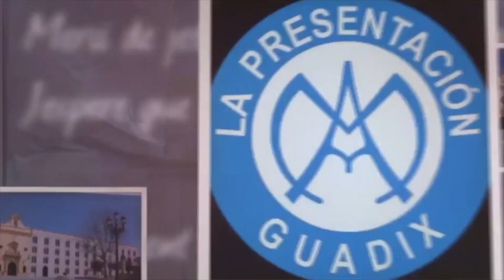✳️ EXPERIMENTO ESCOLAR "La EXPLOSIÓN de COLOR" - PRESEN TV ✅ EXPERIMENTOS DIVERTIDOS